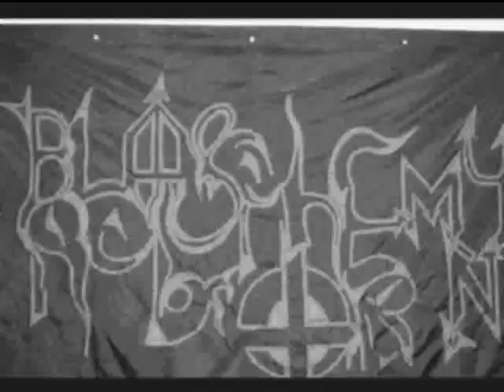blasphemy reborn - conception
Blasphemy Reborns Intro Conception off first cd CAST OUT OF HEAVEN